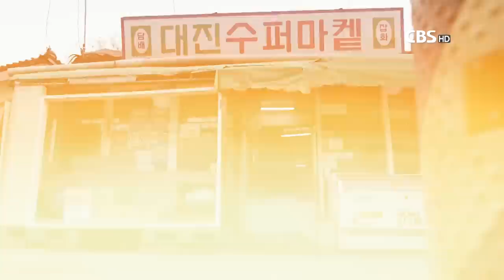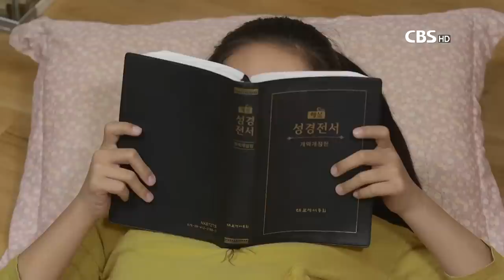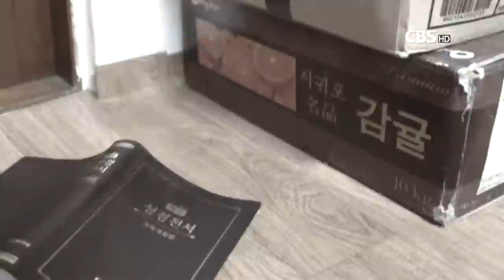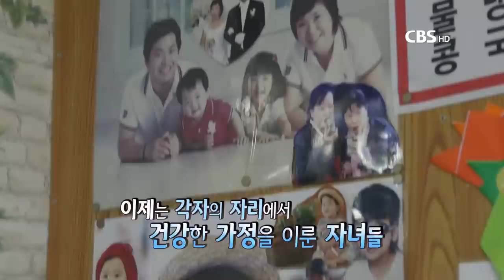가정폭력과 고난을 딛고 일어선 장선희 목사의 간증 드라마 [실화극장 새롭게하소서 4회]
가정폭력, 고난을 딛고 일어선 장선희 목사의 간증을 드라마로 만납니다.
실화극장 새롭게 하소서 4회 장선희 목사 편

☞ 5회 배우 송재희

방송시간: 매주 수요일 오전 9시 50분
재방송: 금요일 낮 12시, 토요일 밤 8시 10분, 월요일 밤 8시 10분

† CBS TV :: 각 지역 케이블TV, 스카이라이프 182번, IPTV(KT 올레TV 238번, LG U+ TV 181번, SK브로드밴드 300번),

† 스마트폰(아이폰/안드로이드폰)용 'CBS TV' App을 이용하시면 본방송 직후 다시 보실 수 있습니다.